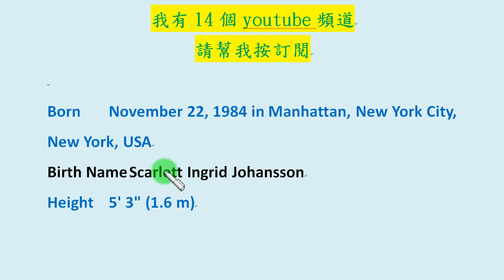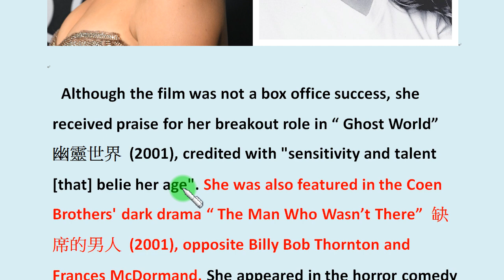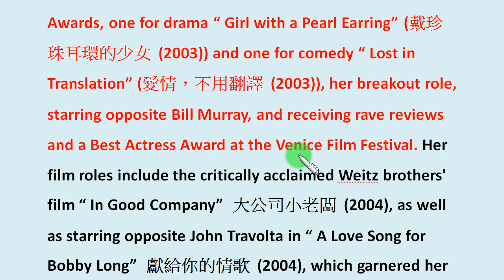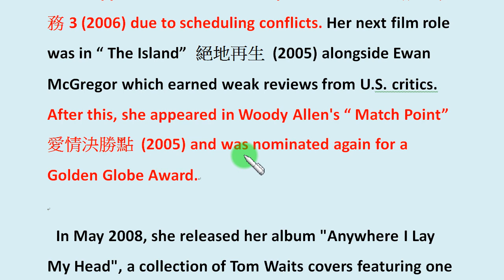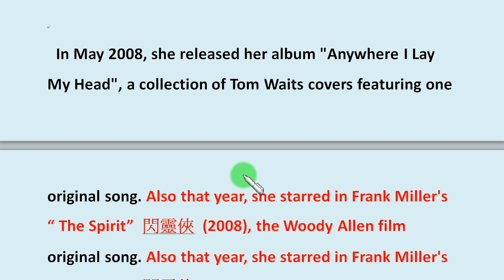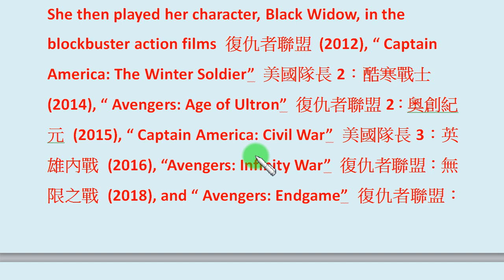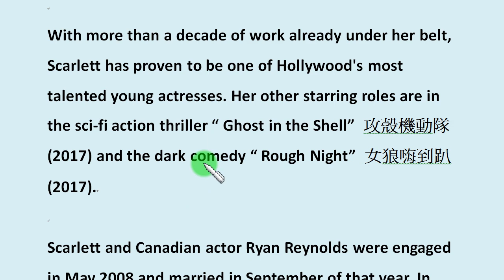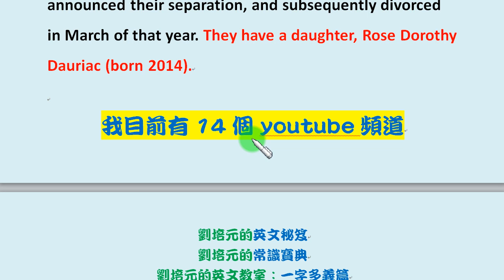知識閱讀篇第60集：從英文認識「黑寡婦」斯嘉麗喬韓森 (下)